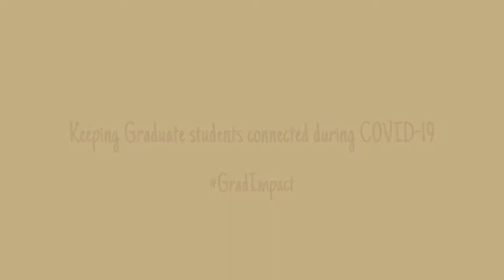Coffee and Conversation with Daryl Sagel and Honorine Rouiller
Join FSU graduate students Daryl Sagel and Honorine Rouiller chatting about life as graduate students. Daryl Sagel is a PhD student in Computational Science. Her research involves developing computer vision algorithms to study fire and plume behavior. She designs fire experiments and attend prescribed burns, then film fire and plume activity with visual and infrared cameras, and process these videos to obtain useful data. In the interview with Honorine, she goes in more details about her research and the goal behind her fire experiments.

The FSU GradImpact project started the Coffee and Conversation video chat series at the height of the global pandemic to encourage graduate students at FSU and the larger FSU community to stay connected.